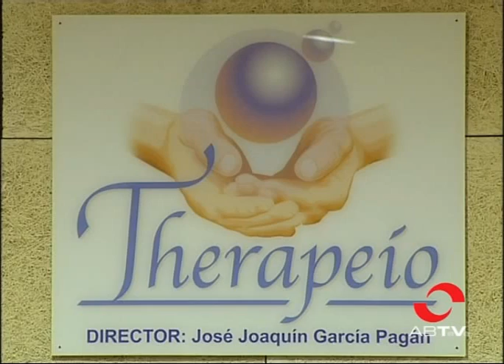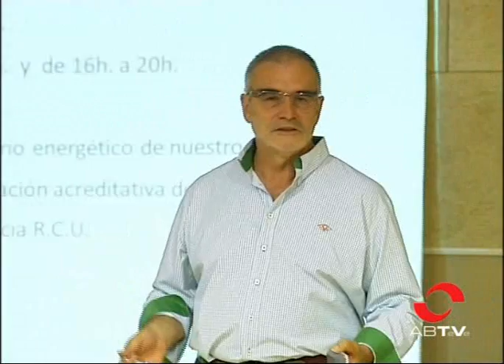Therapeio amplía su oferta formativa dirigida a las terapias naturales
Con la llegada del mes de octubre, se multiplica la oferta formativa para el nuevo curso. Un buen momento para reflexionar sobre nuestro futuro laboral. Si nuestras preferencias van encaminadas hacia las terapias naturales, hoy les ofrecemos una buena alternativa.